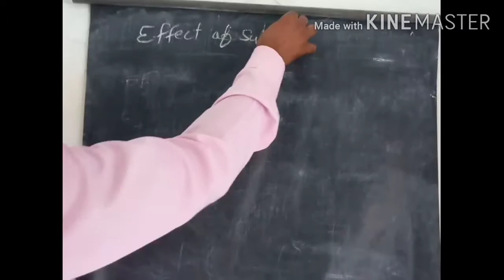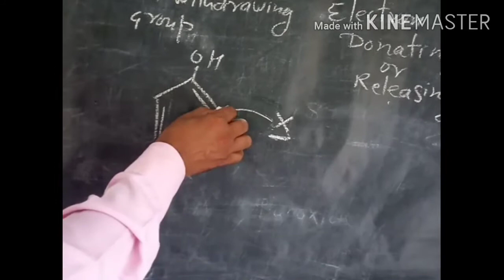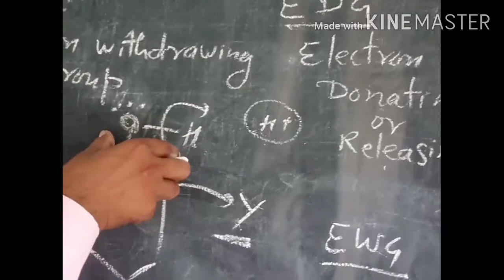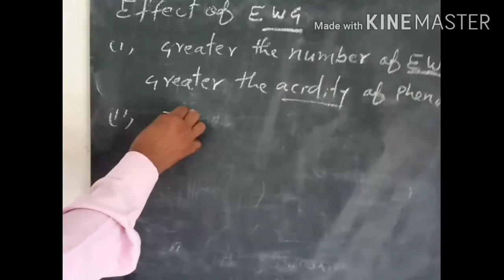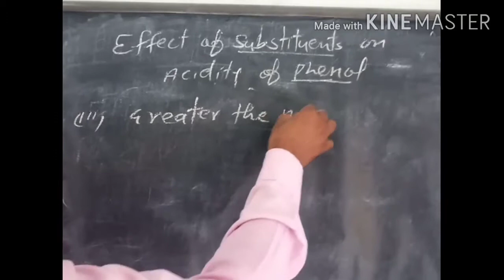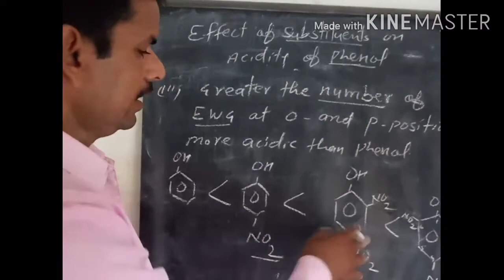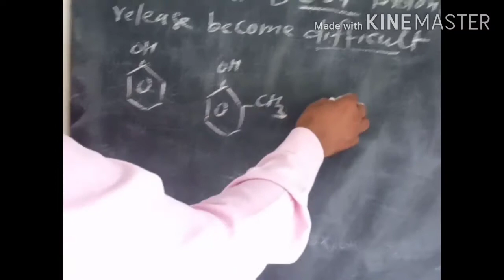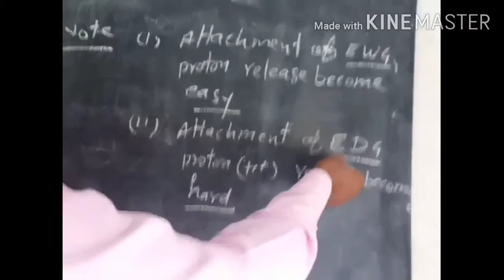Class 12 chemistry chapter Alcohol Phenol Ether part 15th Topic Effects of EWG and EDG on Phenol